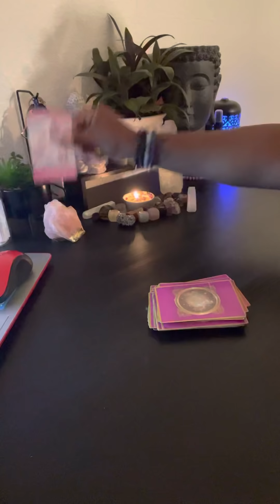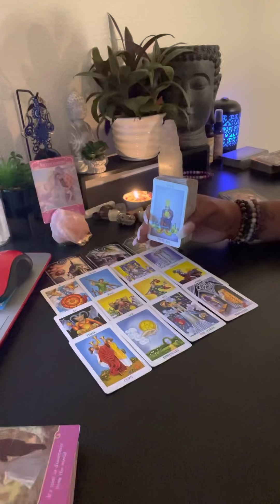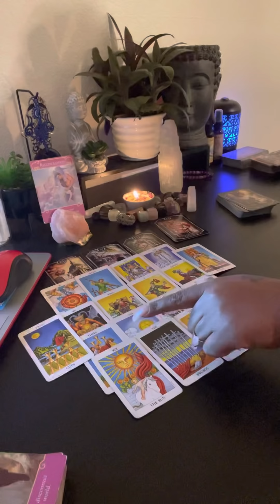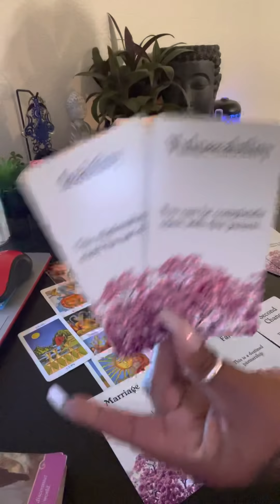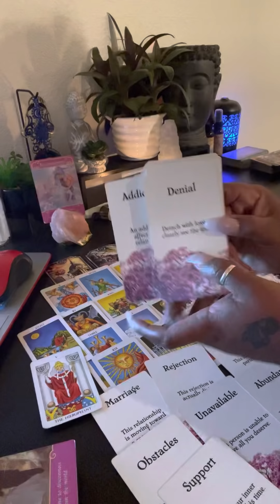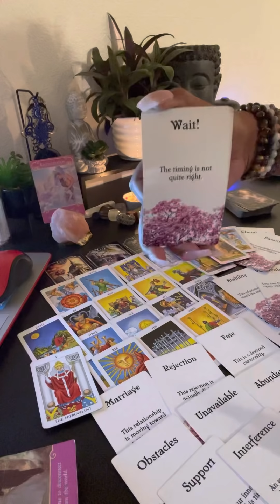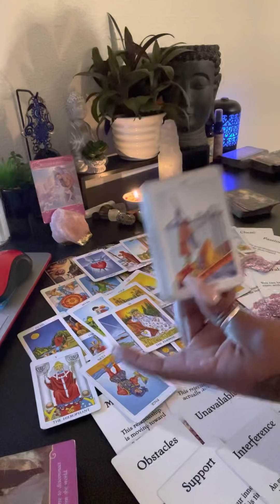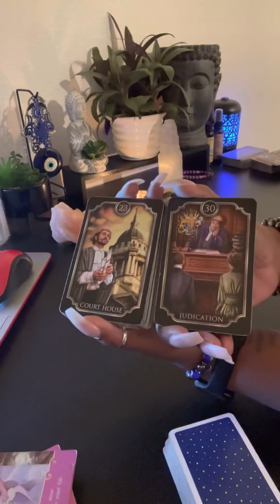Aquarius ♒️ leaving 1 connection for another 🦾🗣🔗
🙏🏾Support my Sons channel "Life Of The Moores"     👸🏾Mahogany 👶🏽London 💓 New Vids on Dec25th 2021